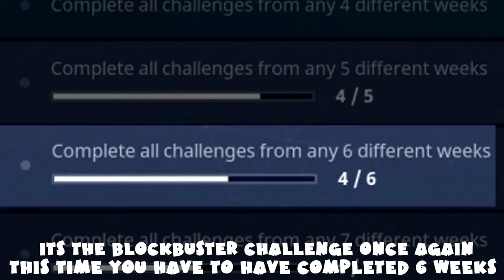SECRET Battle Star Week 6 - Blockbuster Challenge Guide - Fortnite Battle Royale Season 4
*UPDATE* The red Food Truck that was in Greasy Grove is now in the new location, the soccer stadium

The Blockbuster Challenge requires you to complete ALL challenges of 6 weeks, for the sake of organization we're going with week 1,2,3,4,5 & 6, once you complete it you unlock a loading screen, in it there's a battle star hidden, it takes you to the Villain Lair near Pleasant Park, the battle star gives you 1 tier of the battle pass, we still don't know what we get after 7 weeks.